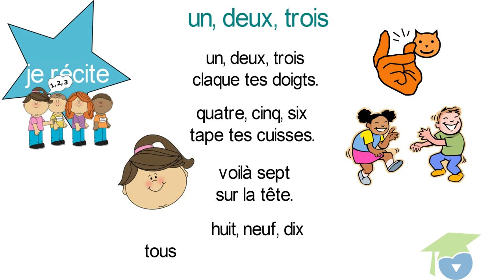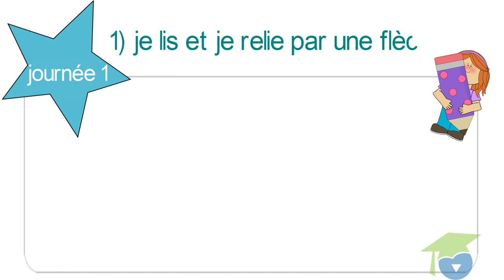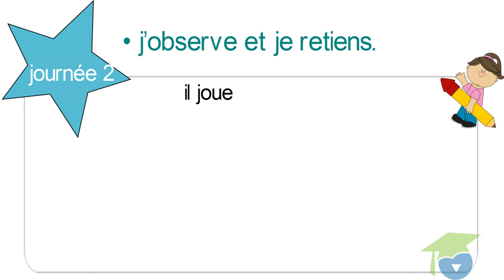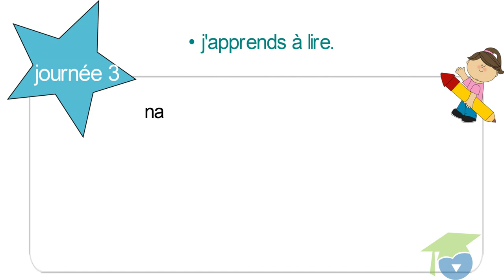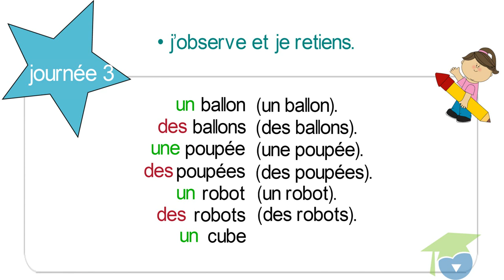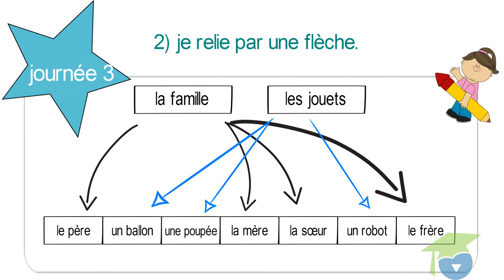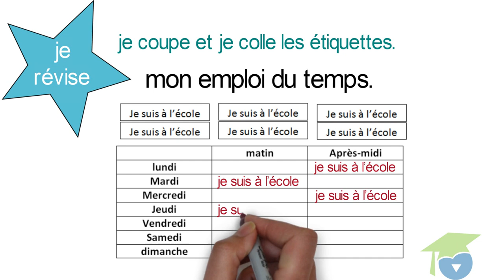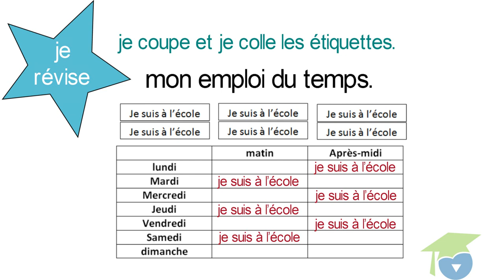3ème année primaire - Français - Module 5 Journée 1,2,3 et 4 : Veux tu jouer avec moi